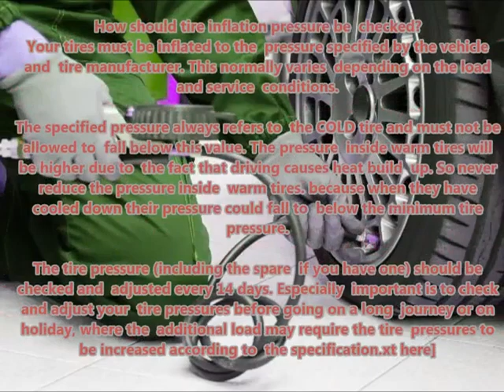BMW 518 535 E28 1981 08 1984 09 Recommended correct air tire pressure proper right inflate tires ma